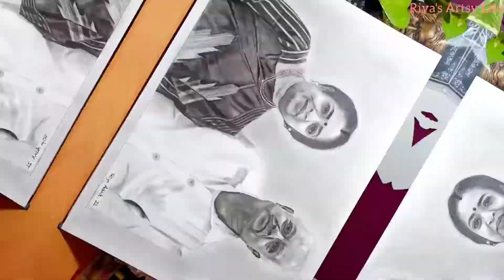Realistic Portrait Drawing| How To Shade Realistic Face| Realistic Portrait Drawing Tutorial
Hope u liked this video of Realistic Portrait Drawing... If u want me to make more such artsy videos then don't forget to like this video, subscribe to my channel, hit the 🔔 button & share it with your friends...

portrait drawing Malayalam
portrait drawing Tamil
how to shade a face
how to shade drawings with pencil
how to shade hair
how to shade eyes
how to shade
how to shade with pencil
how to shade with pen
how to shade a drawing
how to shade realistic face
how to shade skim
how to shade lips
how to shade a face with pencil
portraits
portraits for beginners
portrait of a lady class 11
portrait drawing
portraits of freedom fighters
portraits with acrylic paint
portraits with oil pastels
portrait drawing tutorial for beginners
how to shade a face for beginners
how to shade the face with colour pencil
how to shade a face with normal pencil
how to shade a face with pencil for beginners
how to draw realistic animals
how to draw realistic sketch
how to shade portraits with pencil
how to shade portrait
how to shadr portrait drawing
how to shade portraits with pencil for beginners
how to shade portraits for beginners
how to shadr portraits with colored pencil
face shading tutorial
face shading techniques with pencil
face shading drawing
face shading tutorial for beginners
face shading for beginners
shading tutorial
shading tutorial Sourav Joshi
shading tutorial for beginners
shading tutorial face
shading tutorial for beginners in Hindi
shading tutorial with charcoal
portrait shading tutorial for beginners
how to shade for beginners
how to shade for beginners with pencil
portrait shading techniques
portrait shading tutorial
portrait face shading tutorial
sourav joshi arts
commissioned artworks
commissioned works
paid artworks
paid portraits
order artworks